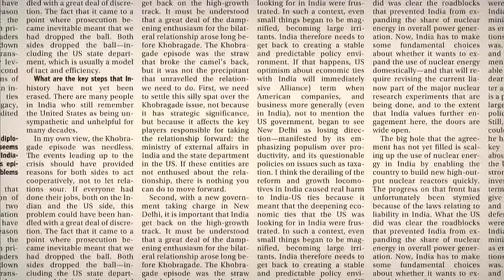Cairn India slapped with Rs20,000 cr notice by income-tax dept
I-T department’s order comes the same week UK’s Cairn Energy filed a dispute notice against a $1.6 billion demand